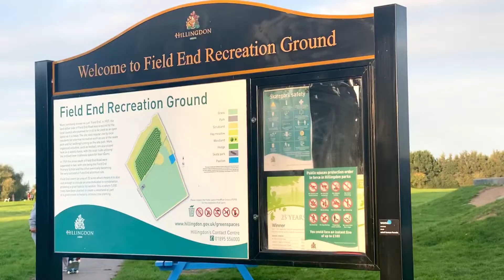FIELD END RECREATION GROUND RUISLIP GREATER LONDON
Ruislip's Field End Recreation Ground skatepark is a back-and-fourth concrete skatepark with plaza features. The park was built in August 2018.